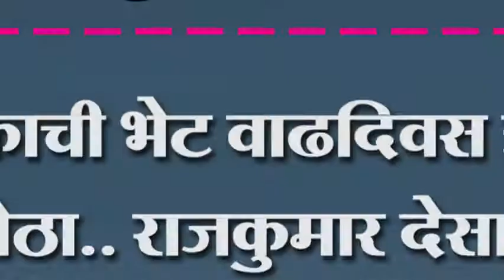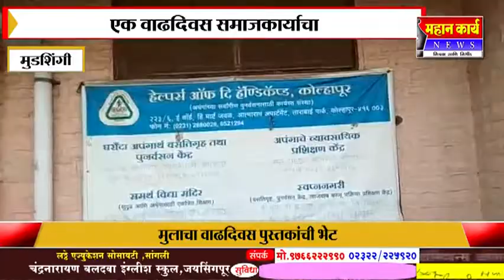पुस्तकाची भेट वाढदिवस झाला मोठा.. राजकुमार देसाई यांचा उपक्रम